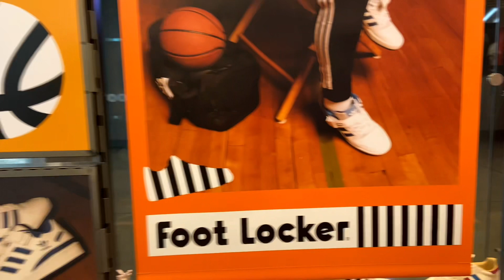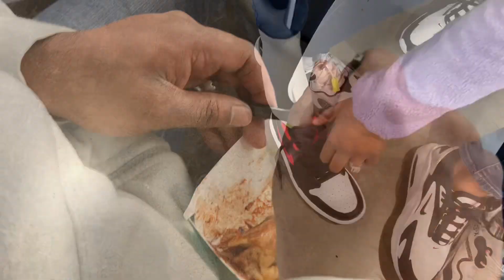DAY IN THE LIFE | MALL | NEW SNEAKERS | CINNABON | FAMILY VLOG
Camera Cover:

Lorima Cup Phone Holder for Car

ONSHONE Multifunctional Rearview Mirror Phone Holder

Check out some of the channels I’ve been watching this week!